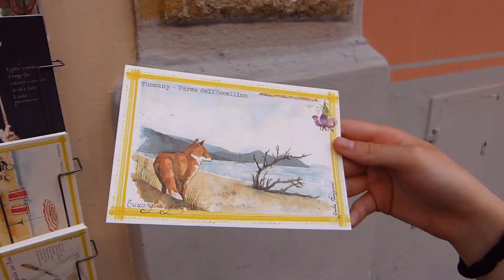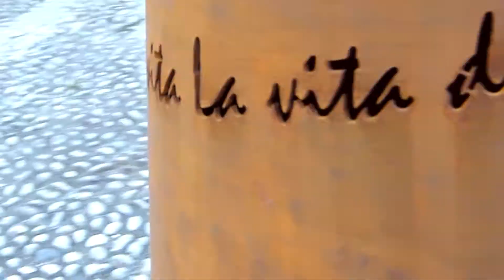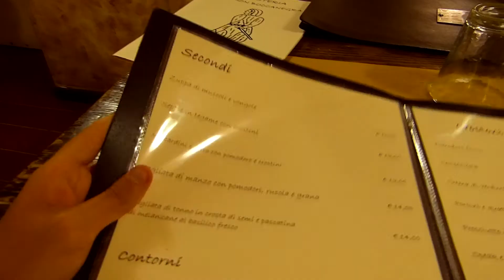#08 UNA CASCATA DI OMBRELLI! Vlog Pietrasanta 2017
▸I miei grafici! :3

•James Stikå - Road Trip

(Fantasia eh? xD)

•Canzone Intro: Zedd Clarity ft. Foxes

•Canzone Outro: Niykee Heaton - Infinity (Illenium Remix)

✎ Ecco come realizzo i miei video!

•Registrazione video (Vlog): Panasonic FZ 150; GoPro Hero 5 Session

•Registrazione video (PC): OBS

•Registrazione audio: Samson Meteor Mic & Audacity

•Montaggio video: Final Cut Pro X

•Montaggio miniature: PicsArt; Pixomatic

▸iMac 4K (21.5 pollici, fine 2015)

•Processore: Intel Core i5 a 3.1 GHz (Turbo Boost fino a 3,6GHz)

•8GB Memoria Ram

•Scheda grafica: Intel Iris Pro Graphics 6200

•Disco rigido da 1TB

▸Tastiera & Mouse: Magic Keyboard 2; Gigabyte ECO600; Magic Mouse

Il mio nome come sempre è Jasoni Crash e ciaooo! :D